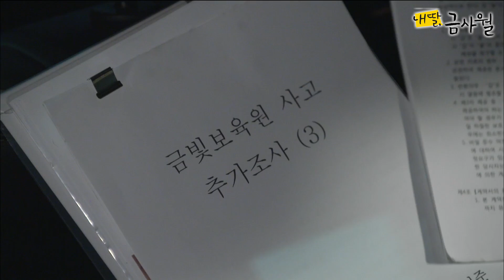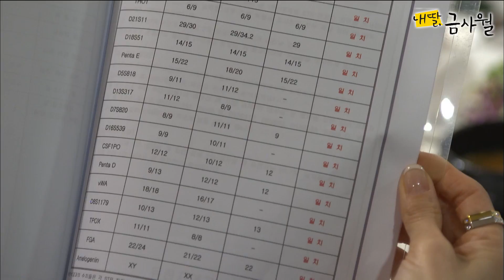[내 딸, 금사월] 손창민은 신득예와 해더신에게 각각 👿분노와 😍감사의 마음을 갖는데...MBC160116방송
[내 딸, 금사월]

Ep.77 손창민(강만후)은 전인화(신득예)가 아버지의 복수를 위해 자신에게 칼을 겨눴단 사실에 👿분노하면서도, 변장한 전인화(해더신)가 꾸며놓은 계략에 빠져 😍감사의 마음을 가지는데.

출연진 : 백진희, 윤현민, 전인화, 박세영, 도상우, 손창민, 송하윤